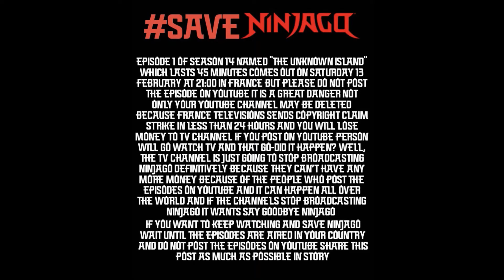LEGO Ninjago: The Island Is Also Gonna Air In USA